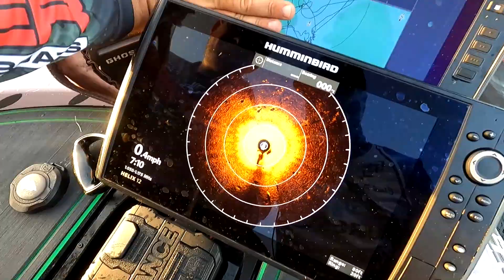ICast Cup 2022 Lake Toho | CPF Lures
It's the ICAST Cup 2022 at Lake Toho in Kissimmee, Florida.  Team CPF Lures is being represented by a couple of our pro-staff members, in Ron Shakespeare and Jerrod Albright.  I, Chuck Pippin, signed up to join them as a media member.  As any good media member would do, I made a video of it.  While we didn't win, we made sure we had a good time.  It was only a 4 hour, 3 Bass limit tournament, that started at daylight.  So, we had no time for mistakes...  Congrats to the Jenko Fishing Team with a crazy weight of 21lbs, 11oz and a 9lb 12oz kicker.  That's an insane weight, especially for July.

If you're attending ICAST 2022, come find me in the 13 Fishing Booth.  While there, I'll be sure to do another video showcasing some of this year's new products.